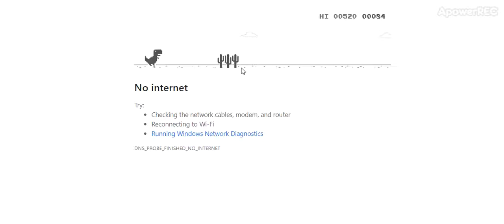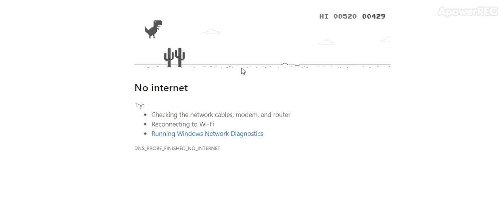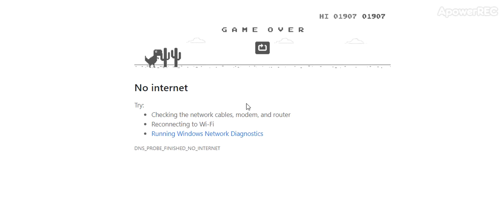Playing Dino Game CAUSE MY WIFI IS OUT!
My wifi was down.